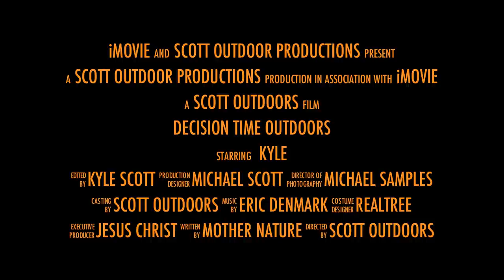Velvet Buck Kill Trailer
Sneak Peak into the 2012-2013 Decision Time Outdoors DVD.